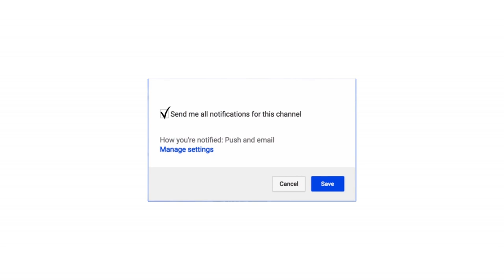Safety Video Blooper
Big thanks to the referees and our volunteer at Xplex Paintball for helping me finish the safety video.

Hope you guys enjoyed the video and like always I will see you all in the field, Later!